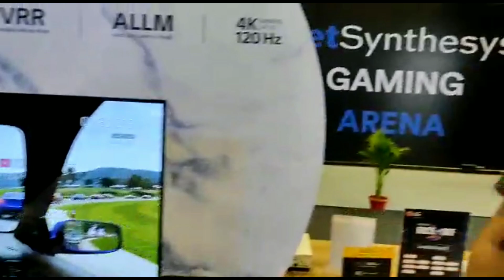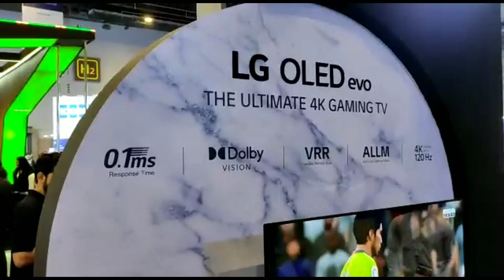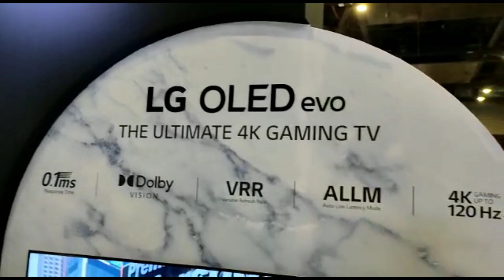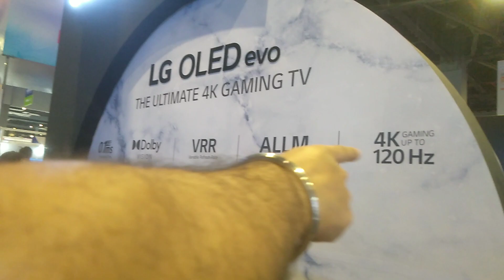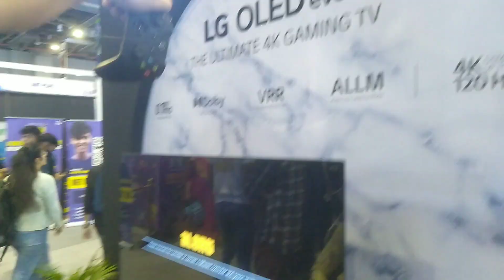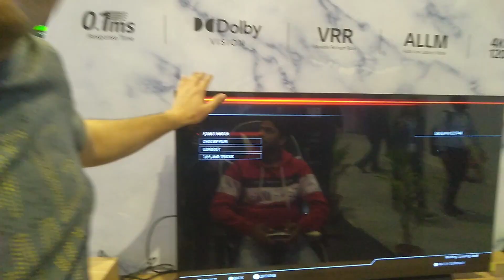INDIA GAMING SHOW 2023 EVENT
one of the gaming show happen in delhi
in this video i will show some best moment of this event thanks for watch

any query about of sell purchase repair console:
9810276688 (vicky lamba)